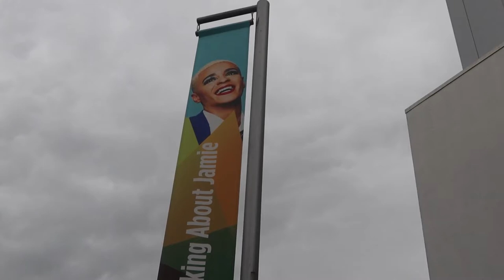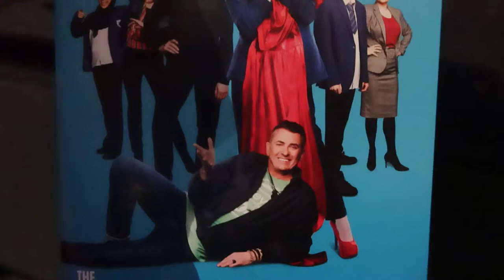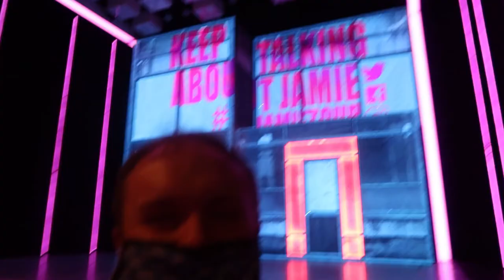Everybody's Talking About Jamie Tour FRONT ROW | Canterbury Marlowe Theatre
Everybody's Talking About Jamie Tour | Canterbury Marlowe Theatre